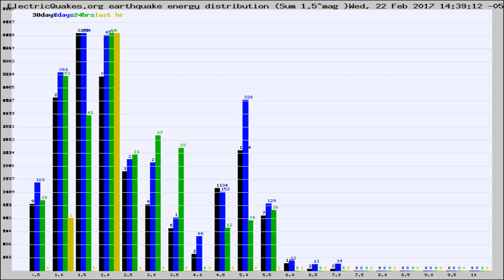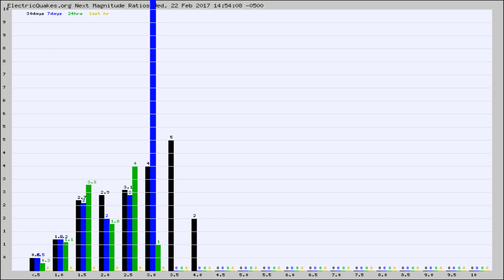Todays_Hourly_World_Earthquake_Statistics_from_ElectricQuakes.org_02-22-17+15:02:01